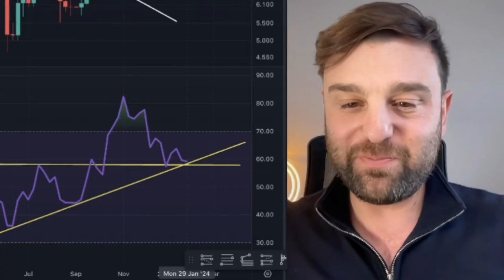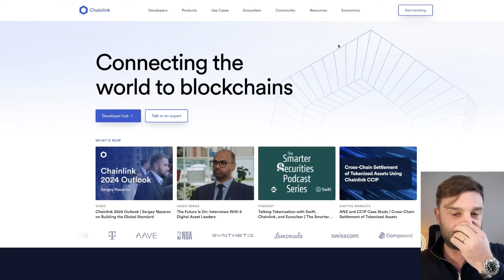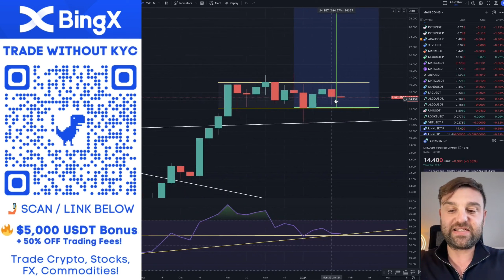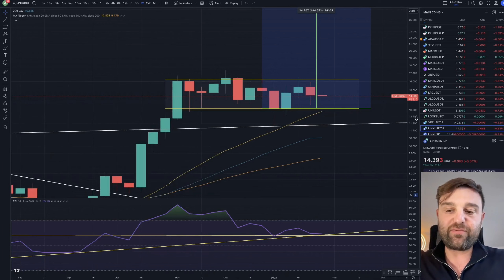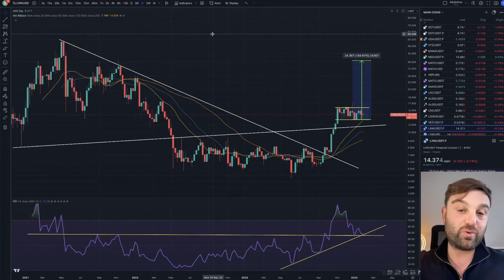🚀 Chainlink 2024: 25X Coin Herkesi Şok Edecek!! | Fiyat Tahmini ($LINK)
Chainlink, takibimde olan coinlerden biridir. Bu 2024 Chainlink kripto fiyat tahminimdeki link fiyat tahmini, Chainlink'in şu anda iyi bir satın alma olup olmadığını gösteriyor!

💎  𝗠𝗔𝗥𝗭𝗘𝗟𝗟 𝗠𝗘𝗠𝗕𝗘𝗥 OLUN!
(Özel Discord & Telegram) Gerçek zamanlı Al/Sat Sinyallerim!

1.Saniyerler içerisinde Kayıt ol!
2.En az 100$ depozit yap
3.İlk işlemini aç!